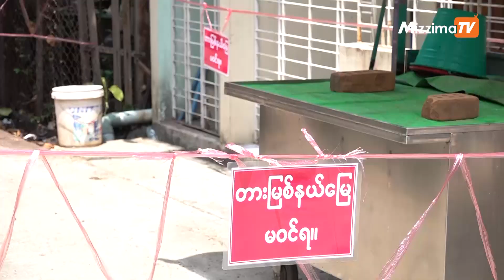ကိုဗစ်ကပ်ရောဂါ ကာလအတွင်း မသန်စွမ်းများကို ကူညီထောက်ပံ့နေ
ကိုဗစ်ကပ်ရောဂါ ဖြစ်ပွားနေတဲ့ ကာလအတွင်း"မသန်စွမ်းသူများ COVID - 19 အရေးပေါ် တုံ့ပြန်ရေး ပူးပေါင်းကော်မတီ" အနေနဲ့ လူမှုဝန်ထမ်း၊ ကယ်ဆယ်ရေးနှင့် ပြန်လည်နေရာချထားရေးဝန်ကြီးဌာနနဲ့ ပူးပေါင်းပြီး မသန်စွမ်းသူတွေကို ကူညီထောက်ပံ့ပေးနေတယ်လို့သိရပါတယ်။

တည်းဖြတ်/ တင်ဆက်- သန်းထိုက်အောင်